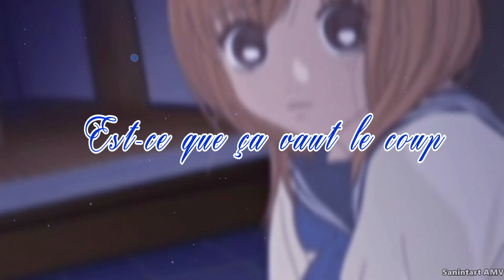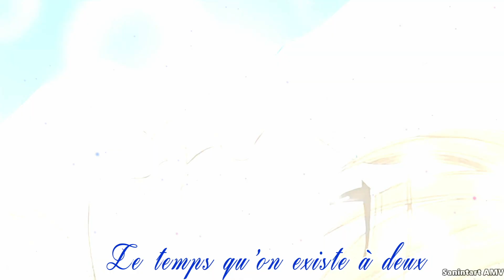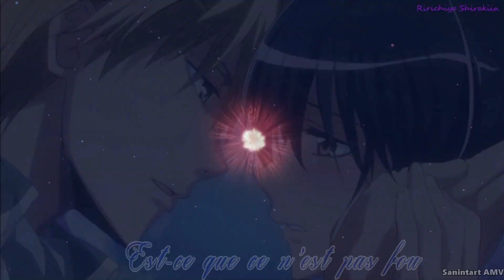Nightcore French AMV - L'autre Joug ( Lyrics )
►Anime: wolf girl and black prince

►IMPORTANT:
If you are the owner of the copyright and do not agree with the video.
🌸 Réseaux 🌸

Artiste: Alma

PAROLES:
On commence par se promettre
Avant de se compromettre
On fait des mea culpa
Chéri je n'étais pas moi
Chéri pardonne-moi
On croit qu'on va disparaître
On finit par s'en remettre
Notre amour c'est du passé
On file en aimer d'autres
On part au plus pressé

Est-ce que ça vaut le coup
De se faire de la peine
Est-ce que ça vaut la peine
De prendre tant de coups
Est-ce que ce n'est pas fou
Quand la douleur vous siffle
Quand l'amour vous gifle
De tendre l'autre joue

Quand l'amour vous tiraille
Vous tient dans ses tenailles
De vivre sous son joug

Sous le soleil on voyage
Puis vient le temps des orages
Ça devient comme l'hiver
Chéri pardonne moi
Je ne veux plus de toi

On s'aime parce qu'on se ressemble
Pourquoi ne pas vieillir ensemble
La routine qui nous caresse
Disons qu'on s'aime bien
Disons que c'est mieux que rien

On résiste tant qu'on peut
Le temps qu'on existe à deux
On s'en met plein la tête
Puis de tout on se traite
Avant de se dire adieu

De vivre, de vivre sous son joug

🌸 Bon Visionnage 🌸